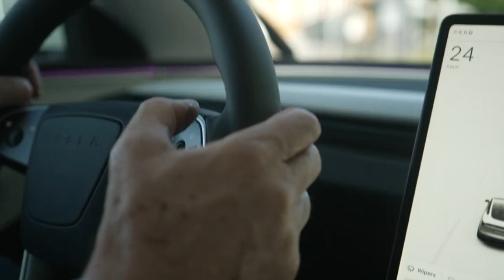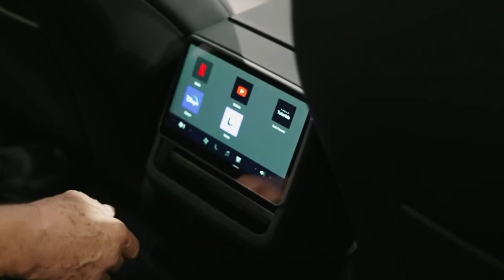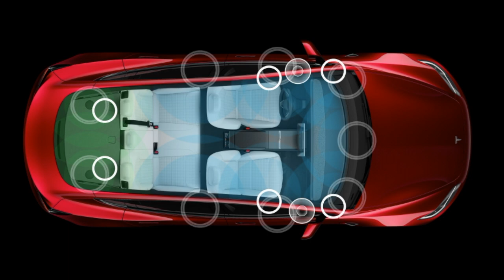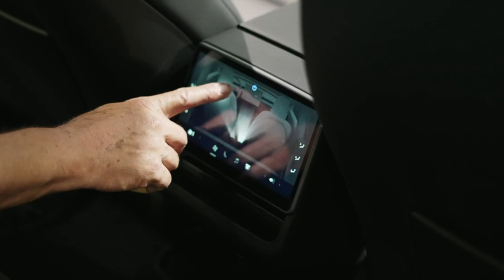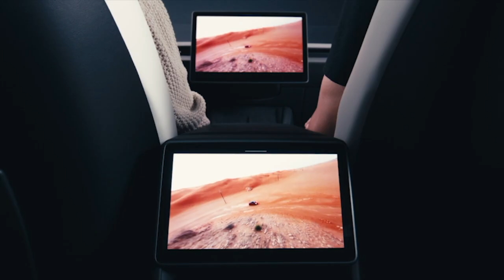Tesla Model 3 2024: NO lo COMPRES sin antes ver ESTE VIDEO! | Sobre Ruedas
¡El Futuro es Ahora con el Tesla Model 3 2024!

En este breve adelanto, te presentamos el impresionante Tesla Model 3 2024. Descubre la próxima evolución en vehículos eléctricos:

Rendimiento Electrizante: El Model 3 2024 ofrece un rendimiento eléctrico sorprendente, con aceleración instantánea y una autonomía aún mayor.

Diseño Vanguardista: Su diseño aerodinámico y elegante no solo es atractivo, sino que también mejora la eficiencia energética.

Autopilot Avanzado: Tesla lleva la conducción autónoma a un nuevo nivel con características de Autopilot cada vez más inteligentes y seguras.

Tecnología de Vanguardia: Disfruta de una experiencia de conducción ultraconectada con la última tecnología en infoentretenimiento y actualizaciones de software remotas.

Compromiso con la Sostenibilidad: Contribuye al cuidado del planeta al optar por un vehículo eléctrico libre de emisiones contaminantes.

Mantente atento a nuestro canal para conocer todos los detalles de esta joya tecnológica. ¡El futuro de la movilidad ya está aquí con el Tesla Model 3 2024!